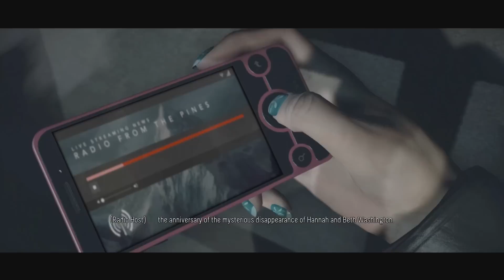Until Dawn Walkthrough Part 1 - HANNAH & BETH - Gameplay Walkthrough PS4 Part 1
Until Dawn Walkthrough Part 1 - Includes 1080p PS4 Until Dawn Gameplay Part 1 - With Review Commentary & Impressions Throughout

When eight friends become trapped on a remote mountain getaway gone wrong, things quickly turn sinister and they start to suspect they aren’t alone. Gripped by fear and with tensions in the group running high, you’ll be forced to make snap decisions that could mean life or death for everyone involved. Every choice you make while playing as each of the eight friends – even the seemingly trivial ones – will carve out your own unique story.

Gripping story – Set at an isolated mountain lodge where nothing is as it seems, 8 friends try to stay alive with a killer on the loose. Players define the relationships between the characters through dialogue and experience the night from their unique point of view. Written in collaboration with famed horror writers and directors Larry Fessenden and Graham Reznick, find out who will survive Until Dawn.
Next gen Horror – Harnessing the power of an evolved Killzone Shadowfall engine, this 3rd person interactive horror will shock and horrify players thanks to its realistic graphics and edge of your seat gameplay as they navigate their way through a terrifying night. The DualShock 4 motion sensor functionality will track how still you can be whilst in hiding from Until Dawn’s fearsome terrors and the camera will capture player scares as they happen to share with friends.
"Butterfly Effect" – Players carve their path to survival with branching story lines which mean that no two stories will be the same. Decisions, big and small, will shape each player’s unique story. Inspired by the chaos theory, the butterfly effect could make trivial split-second decisions ripple into moments of grave peril.
Life-and-death moral dilemmas - Place yourself in impossible situations where there is no right or wrong answer. Friend or foe, live or die – make these decisions before it’s too late.
Hollywood talent – With spine-tingling performances from a talented cast of Hollywood actors, including Hayden Panettiere (Heroes, Nashville) and Rami Malek, Until Dawn delivers credible performances that forge an emotional bond with players.
Pre-order Until Dawn and you’ll receive the Extended Edition which includes a special bonus scene for free. This exclusive scene sees Matt and Emily, a new couple, out on the mountain – but it’s not long until they start to suspect they aren’t alone.